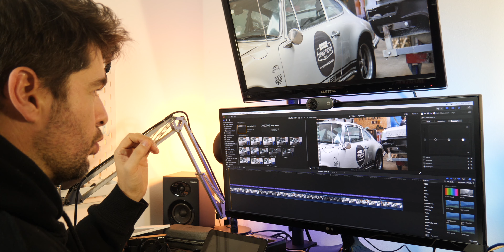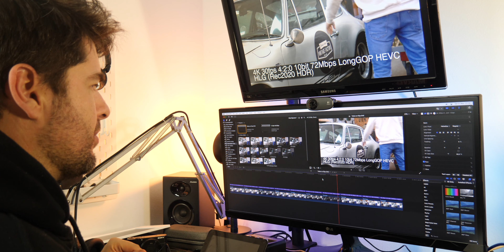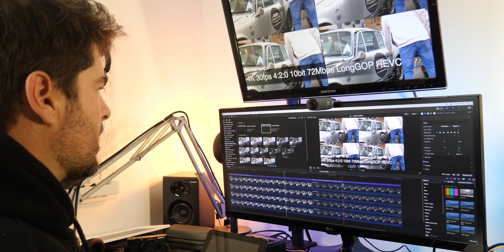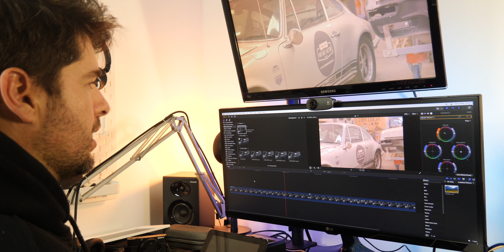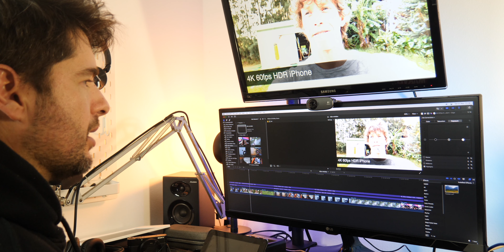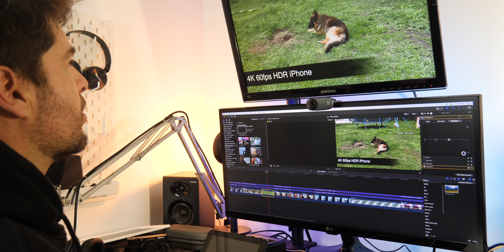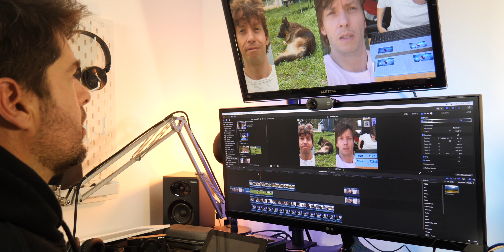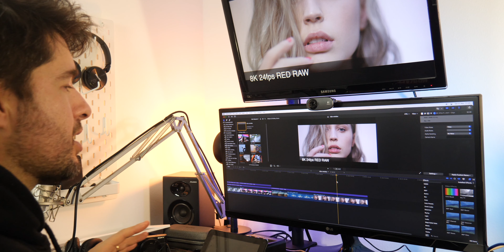Mac Mini M1 - Descobri o MÁXIMO que ele AGUENTA!!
Mac Mini M1 - Quais os formatos de vídeo que aguenta? Um teste a várias compressões de vídeo e várias resoluções de câmaras no Final Cut Pro.

MAC MINI M1 NA AMAZON ESPANHA :

-Trabalho -Formação -Parcerias -Reviews -Ofertas
Mail: